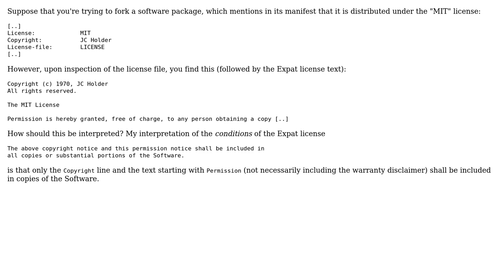Software Engineering: What is the meaning of "All rights reserved" next to a permissive license?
With thanks & praise to God, and with thanks to the many people who have made this project possible! | Content (except music & images) licensed under CC BY-SA | Music | Images & others | With thanks to user wen user Stephen C and the Stack Exchange Network Trademarks are property of their respective owners. Disclaimer: All information is provided "AS IS" without warranty of any kind. You are responsible for your own actions.